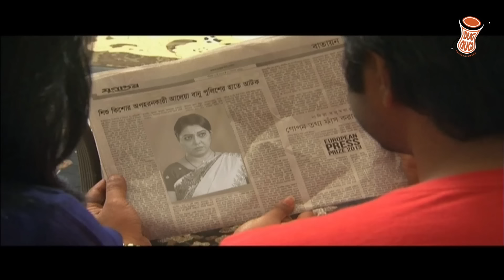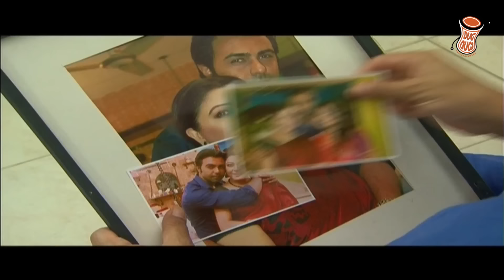Khuji Tomay Maago | খুঁজি তোমায় মাগো | Apurbo | Nowshin |Parvin Sultana Diti | Bangla New Natok 2020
Natok : Khuji Tomay Maago | খুঁজি তোমায় মাগো
Writer  :
Director :
Starring :   Apurbo, Nowshin, Parvin Sultana Diti, etc
Edit :
Cinematography :
Thumbnail : Masum Billah
Language : Bengali, Bangladeshi Natok
Label : Dugdugi Entertainment